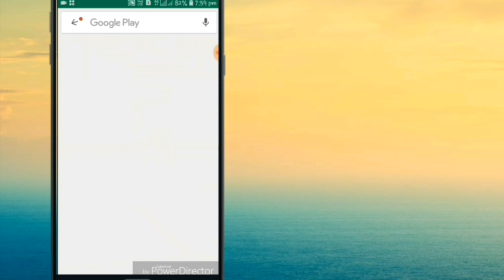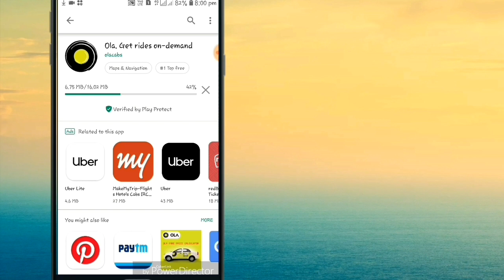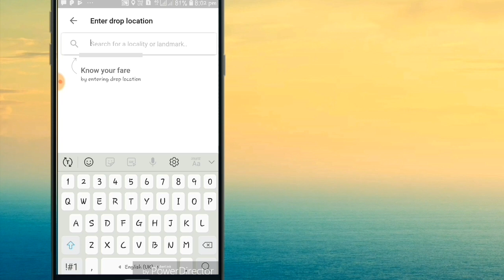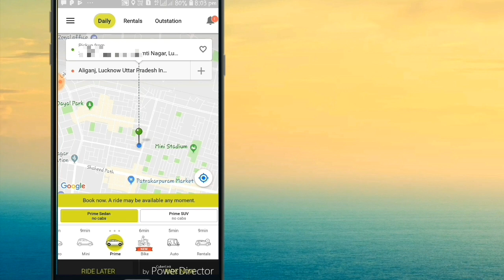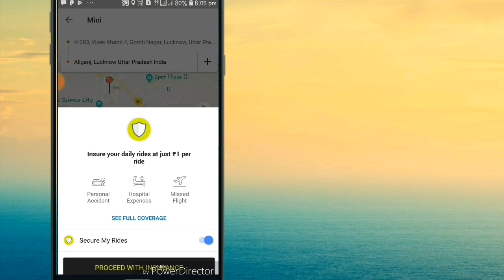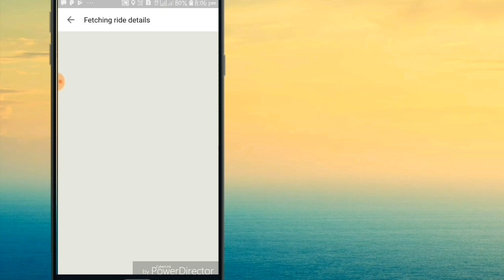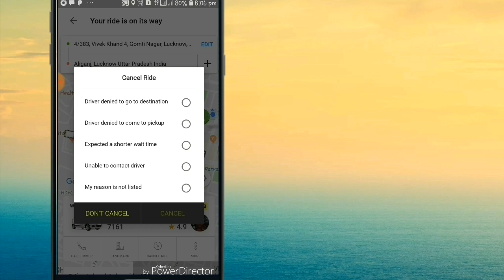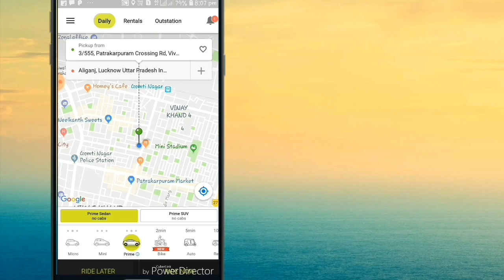Learn How To Book Ola Cab With Smartphone Very Easily | Shivaay Shashank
Hello Guys!
and in this video I will show you Learn How To Book Ola Cab With Smartphone Very Easily
I have tried to explain each and every point very clearly